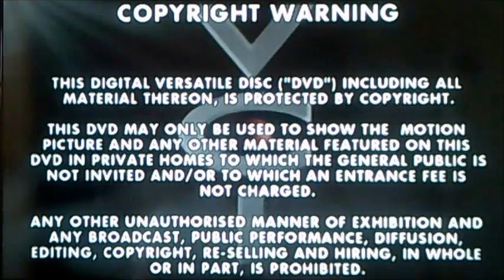DVD Opening to East is East UK DVD (V1)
This is the DVD Opening to East is East UK DVD (V1) and Here's the Order!

1. Copyright Warning
2. VCI DVD Logo
4. FilmFour Logo
5. Title Card for East is East
6. DVD Menu
7. Filmfour Logo Again
8. Start of the Film